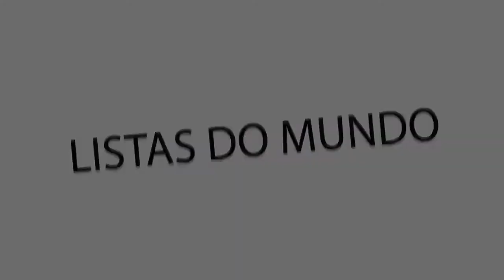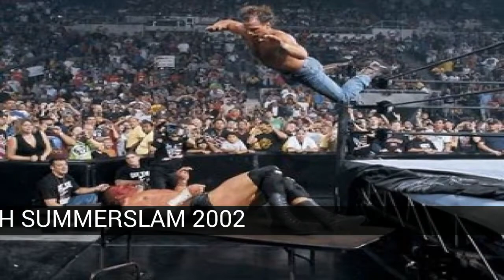As melhores lutas da WWE na história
Lista de as melhores lutas da WWE na história

Para os fãs da WWE, eu fiz uma lista para você se apagar, vendo as 50 melhores lutas na WWE na história para o meu gosto com o menor comentário, já que vale a pena fazer essa lista

Na lista de as melhores lutas da WWE na história temos:
48. BRET DURO CONTRA YOKOZUNA WRESTLEMANIA 10
47. O ROCK VS GOLDBERG BACKLASH 2003
46. REGRAS DE SHEAMUS VS DANIEL BRYAN XTREME 2012
45. CHRIS JERICHO VS TRIPLE H TOTALMENTE CARREGADO 2000
44. SHAWN MICHAELS CONTRA HULK HOGAN SUMMERSLAM 2005
43. BROCK LESNAR VS DIA DE JULGAMENTO DE GRANDE SHOW 2003
42. EMPRESÁRIO CONTRA A VENGÂNCIA DO ÂNGULO DE ROCHA VS KURT 2002
41. CHRIS JERICHO CONTRA SHAW MICHAELS NO MERCY 2008
40. RAZOR RAMON VS SHAWN MICHAELS WRESTLEMANIA 10
39. RANDY ORTON VS CHRISTIAN SUMMERSLAM 2011
38. SHAWN MICHAELS VS KURT ÂNGULO WRESTLEMANIA 21
37. BRET DURO CONTRA PEDRA FRIA WRETLEMANIA 13
36. BROCK LESNAR VS EMPREENDEDOR NO MERCY 2002
35. KANE VS WESTALKER WRESTLEMANIA 20
34. CM PUNK CONTRA O SHIELD TLC 2013
33. BATISTA VS VINGANÇA TRIPLA H DE 2005
32. TRIPLA H VS CM PUNK NOITE DOS CAMPEÕES 2011
31. EDGE VS JEFF HARDY VS TRIPLE H ARMAGEDON 2008
30. RVD VS JOHN JANTAR UMA NOITE STAND 2006
29. JOHN DINNER CONTRA DANIEL BRYAN SUMMERSLAM 2013
28. CÂMARA DE ELIMINAÇÃO 2002
27. BROCK LESNAR CONTRA JOHN DINNER EXTREME RULES 2012
26. BROCK LESNAR VS KURT ANGLE FERRO HOMEM 2003
25. KING MYSTERY VS RANDY ORTON VS KURT ANGLE WRESTLEMANIA 22
24. EQUIPE WWF CONTRA A SÉRIE DO SOBREVIVENTE DA ALIANÇA DA EQUIPE 2001
23. A ROCHA CONTRA A WRESTLEMANIA FRIA DE PEDRA 17
22. JEFF HARDY CONTRA MATT HARDY WRESTLEMANIA 25
21. A ROCHA VS HULK HOGAN WRESTLEMANIA 18
20. TRIPLE H VS JOHN JANTAR NOITE DOS CAMPEÕES 2008
19. BATISTA CONTRA A WESTALKER WRESTLEMANIA 23
18. TRIPLA H VS SHAWN MICHAELS VS CHRIS BENIOT WRESTLEMANIA
17. SHAWN MICHAELS VS TRIPLE H SUMMERSLAM 2002
16. TRIPLE H CONTRA PEDRA FRIA NO WAY OUT 2001
15. BRET DURO CONTRA SHAWN MICHAELS WRESTLEMANIA 12
14. EDGE CONTRA JOHN CENA DESFREGADO 2006
13. EDGE VS EMPRESA SUMMERSLAM 2008
12. RANDY ORTON CONTRA MICK FOLEY BACKLASH 2004
11. CM PUNK CONTRA BROCK LESNAR SUMMERSLAM 2013
10. SHAWN MICHAELS VS TRIPLA H ROYAL RUMBLE 2004
9. DX CONTRA A FAMÍLIA MCMAHON E GRANDE MOSTRA DESCONHECIDA 2006
8. EMPRESÁRIO VS WRESTLEMANIA TRIPLO H 27
7. MICK FOLEY VS EDGE WRESTLEMANIA 22
6. EMPRESA VS MANKID KING DO ANEL 1998
5. JOHN CENA VS CM PUNK DINHEIRO NO BANCO 2011
4. EMPRESA VS SHAWN MICHAELS WRESTLEMANIA 26
3. EMPRESÁRIO VS WRESTLEMANIA TRIPLO H 28
2. O HARDY BOYZ VS EDGE E CHRISTIAN VS DUDLEY BOYZ WRESTLEMANIA 17
1. EMPRESA VS SHAWN MICHAELS WRESTLEMANIA 25